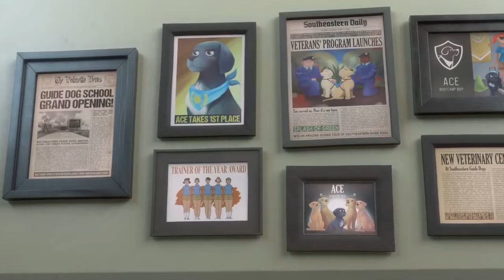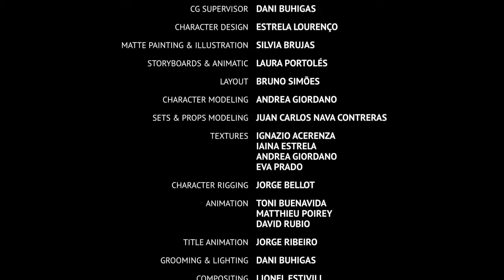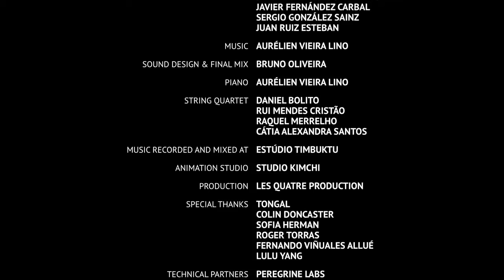Pip A Short Animated Film by Southeastern Guide Dogs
Think Dog: An Owner's Guide to Canine Psychology

Dog’s heroics will make you cry!

Tag us on Facebook: @SoutheasternGuideDogs
Tag us on Twitter and Instagram: @SEGuideDogs
Include the Hashtags